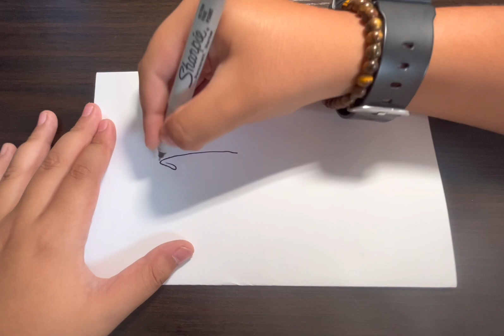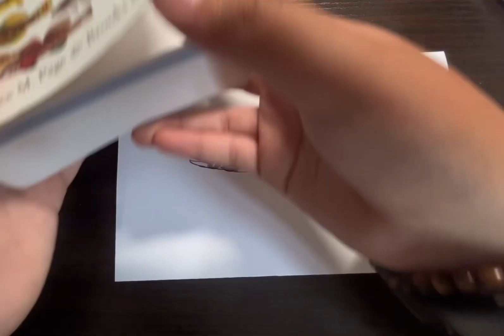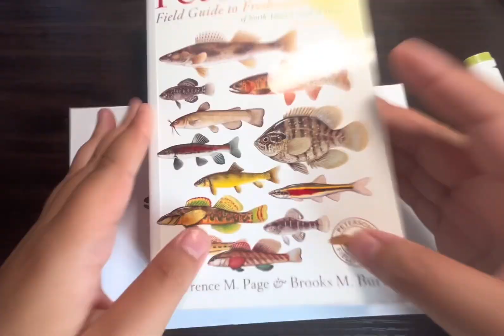How to draw a chum salmon fish salmon ocean fishing #￼ chum salmon